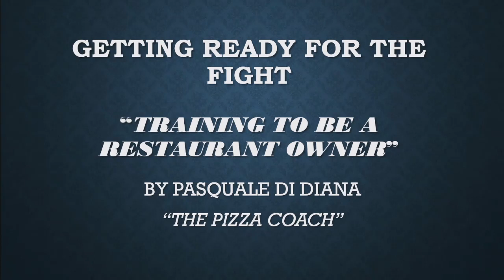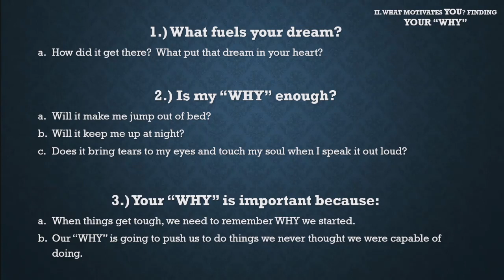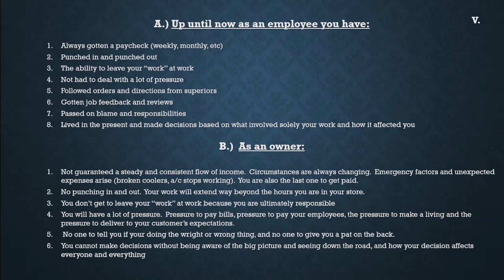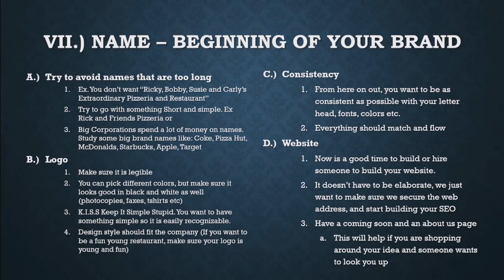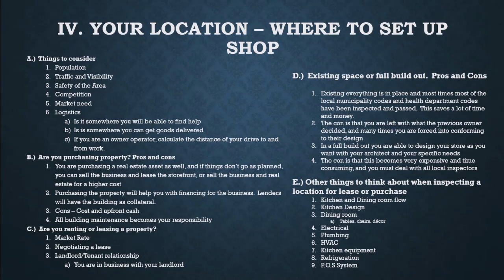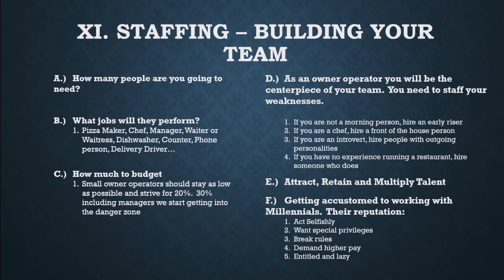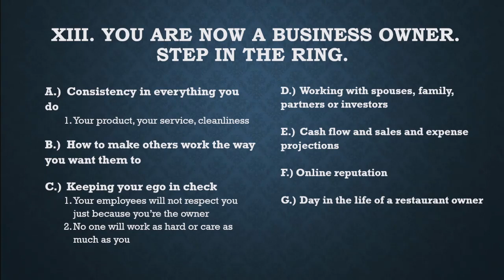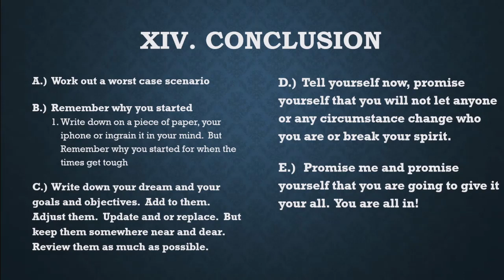Training to be a Restaurant Owners with Pasquale di Diana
Boxers train for matches … why wouldn’t you train to open your next pizzeria? If it were easy, anyone could do it. And restaurants wouldn’t fail at an astounding clip. Here, experienced operator Pasquale di Diana shows you how to “train” for the next fight — your forthcoming opening. This session took place at the 2019 International Pizza Expo in Las Vegas.